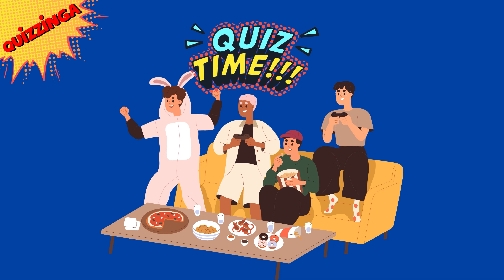Would You Rather...?! FUN EDITION 😜| Pick one Kick one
Get ready for a fun and challenging game of "Would You Rather...?!" in this video! Test your decision-making skills with these tough choices in a pub quiz style setting. It's the ultimate fun edition of this classic game!

Chapters :
00:00 Introduction
00:20 Would You Rather
08:24 Pick your next Challenge!

Blurry Vision by Corbyn Kites

Vocal Credits: Murf AI

Visual Credits: Canva